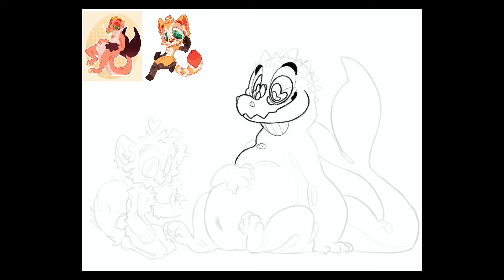New Years Eve (SPEEDPAINT)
In Germany it is not allowed to light firework this year so I drew Stracciatella with a little sparkler!

song in the video: was made for me by my precious friend Robin Huß

drawing program I use: Procreate (IOS, Android)

I use an Ipad Pro and an Apple Pen as drawing medium!